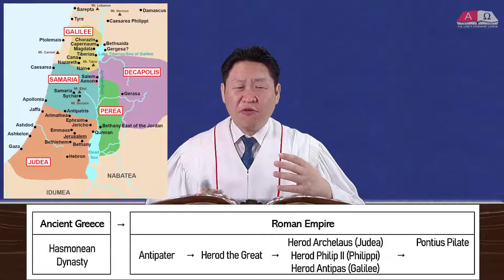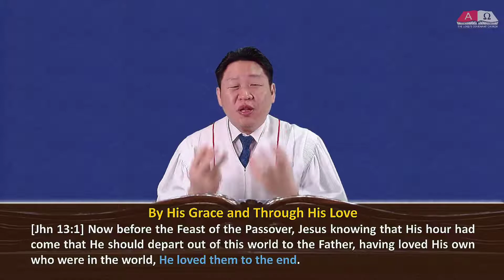TLCC Sermon 210725 - Pilate Who Moved Back And Forth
Title: Pilate Who Moved Back And Forth